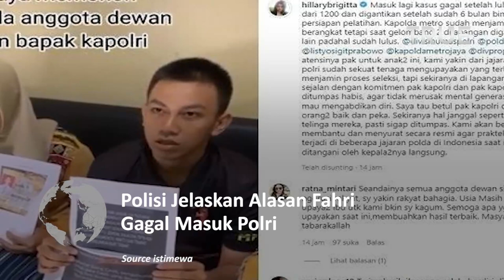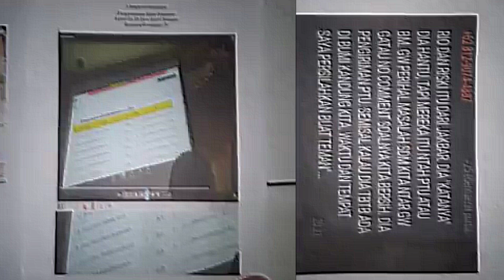Terungkap Inilah Alasan Fahri Gagal Masuk Polri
Polisi mengungkap Fahri tidak dapat ikut pendidikan karena buta warna parsial.

Lantas, kenapa Fahri lulus seleksi pada tahap I?

Dalam video curhatnya yang viral, Fahri mengaku lulus seleksi ranking 35 dari 1.200 peserta.

Pihak Polda Metro Jaya menduga Fahri lulus seleksi tahap pertama karena sudah mempelajari tentang tes buta warna.

Fahri diketahui sudah 3 kali ikut seleksi Bintara Polri sejak tahun 2019.